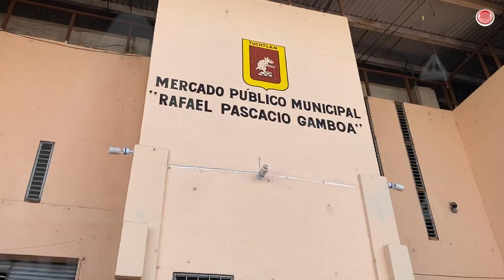¡Atrás rateros! Rehabilitan cámaras dentro de los mercados de Tuxtla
Locatarios confían que con la compostura de las cámaras de seguridad y la instalación de más, se dejen de cometer delitos dentro de los centros de abasto o se lleguen a refugiar ahí tras los atracos.